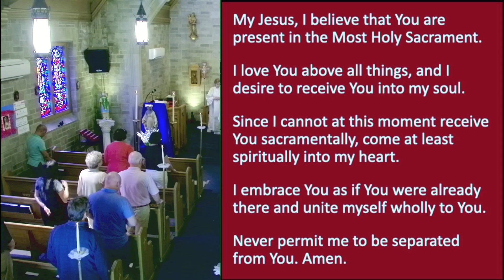The Solemnity Of The Most Holy Trinity (2024), Saint Francis of Assisi (ANCC)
[Please let St. Francis of Assisi parish know that you have joined us virtually this week by following this

As we enter Ordinary Time this week, our focus shifts to the heart of our faith with the celebration of solemnities, special occasions illuminating core beliefs. This Sunday, marking the first Sunday after Pentecost, we honor the Solemnity of the Most Holy Trinity, inviting reflection on our understanding of God as revealed in the Trinity—One God in three Persons.

Drawing from the Gospel of Matthew, the narrative progresses from the discovery of Jesus' empty tomb to his appearance before the disciples, culminating in a significant commissioning.

Matthew's Gospel frequently employs the motif of mountaintops for pivotal moments, emphasizing their spiritual significance. Here, on a mountaintop in Galilee, the disciples encounter Jesus, experiencing a blend of awe and uncertainty. His commissioning charges them to baptize and teach, expanding their mission from the House of Israel to all nations. This final mandate underscores the universal scope of Jesus' message, urging the disciples to extend his teachings to every corner of the earth.

Central to this commission is the baptismal rite, where disciples are directed to baptize in the name of the Trinity—a profound declaration of faith. This act symbolizes inclusion in the life of the Trinity and underscores the communal nature of faith. Reading this Gospel on the Solemnity of the Most Holy Trinity serves as a poignant reminder that our beliefs aren't merely intellectual constructs but are meant to be lived out in our daily lives, as we strive to share God's love with others.